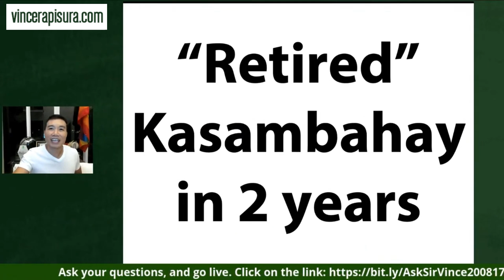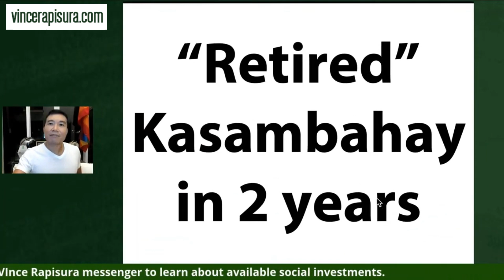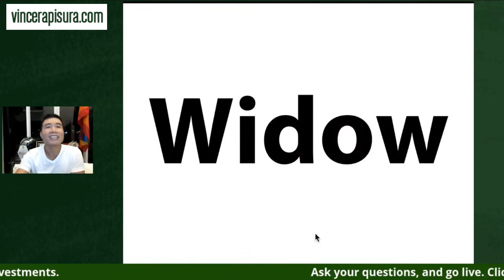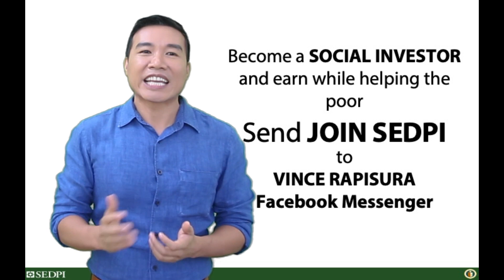Vince Rapisura 341: Retired kasambahay ni Sir Vince